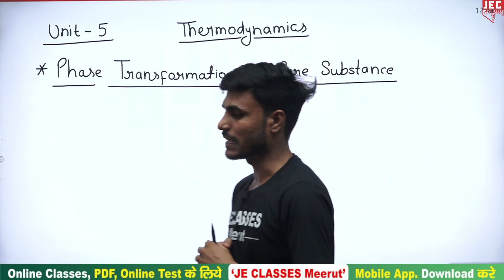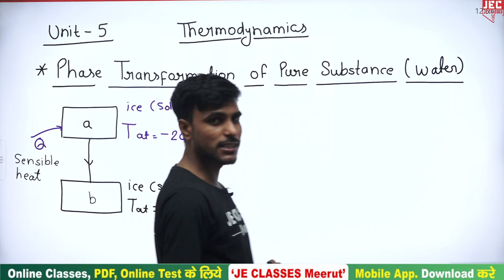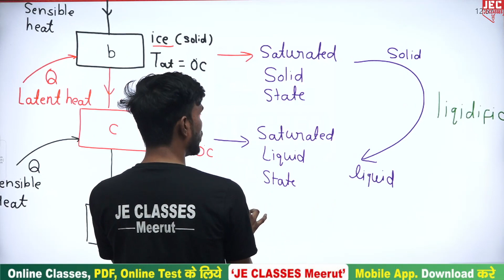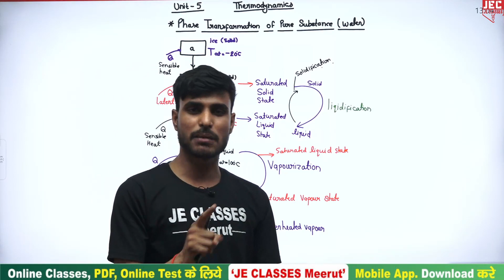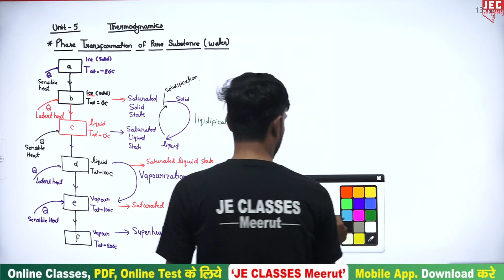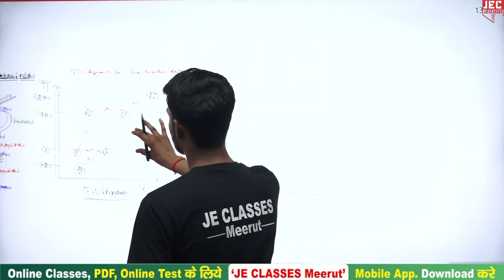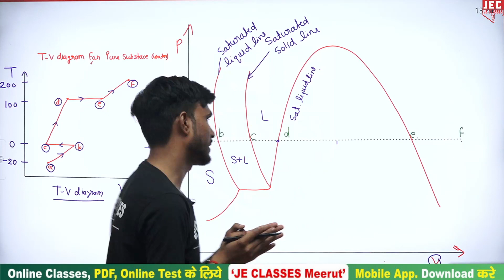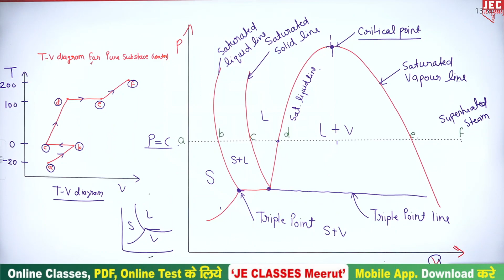#02 First law of Thermodynamics B.Tech 3rd Semester Mechanical Engg. AKTU Thermodynamics | JEC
First law of Thermodynamics  B.Tech 3rd Semester Mechanical Engg. AKTU Thermodynamics | JEC

प्रिय विद्यार्थियों,

इस वीडियो में  B.Tech के 2nd Year Mechanical Engg. के Subject Thermodynamics  के Ch-04- Availability and Irreversibility Mechanical Engineering B.Tech 3rd Sem बारे में बताया गया है, आप सभी इस क्लास को जरूर  देखे एवं अपने सभी मित्रो को ज्यादा से ज्यादा शेयर करे, जिससे अपने B.Tech परिवार के  सभी साथियो तक ये Class पहुंच सके और सभी इस  का Class लाभ ले सके |

xxxxxxxxxxxxxxxxxxxxxxxxxxxxxxxxxxxxxxxxxxxxxxxxxxxxxxxxxxxxxxxxxxxxxxxxxxxxxxxxxxxxxxxxxxxx

xxxxxxxxxxxxxxxxxxxxxxxxxxxxxxxxxxxxxxxxxxxxxxxxxxxxxxxxxxxxxxxxxxxxxxxxxxxxxxxxxxxxxxxxxxx

Support's-

 / jeclasses

  / jecoachingme.  .

  / 10438.  .

  / jeclassesme.  .

xxxxxxxxxxxxxxxxxxxxxxxxxxxxxxxxxxxxxxxxxxxxxxxxxxxxxxxxxxxxxxxxxxxxxxxxxxxxxxxxxxxxxxxxxx